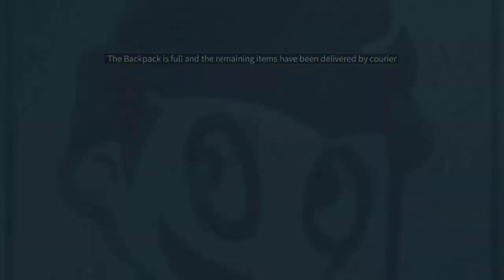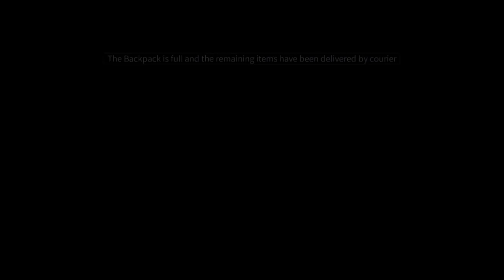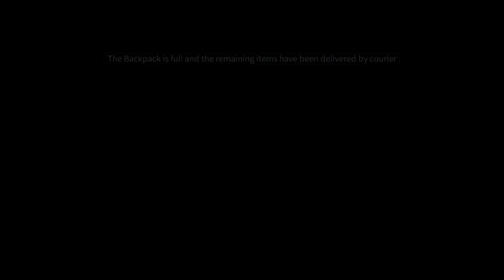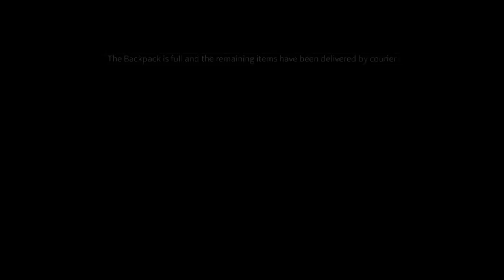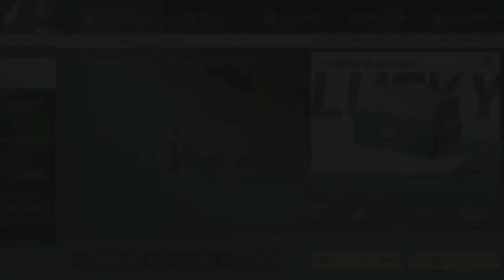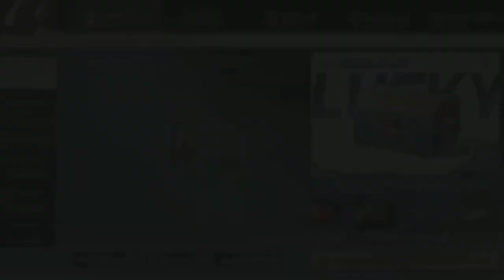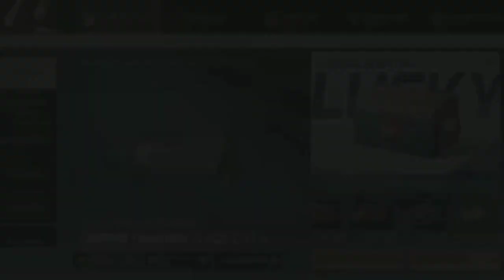[LIFE AFTER] GATCHA SANDPOOL - PLANTED FURNITURE CHEST | EVENT WARRIOR OF LIGHT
Hello guys🙋
Semoga videoku selalu menghibur kalian semua🧚
Selamat menonton, enjoy✨
Games : Life After
IGN games : Vivi23
Server : SnowHighlands
Camp : KINGPRO